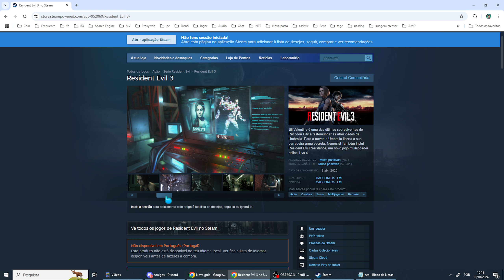Resident Evil 3 da Pra Jogar de 2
Se você tiver mais alguma dúvida sobre Resident Evil 3 da Pra Jogar de 2 esse vídeo é pra você.